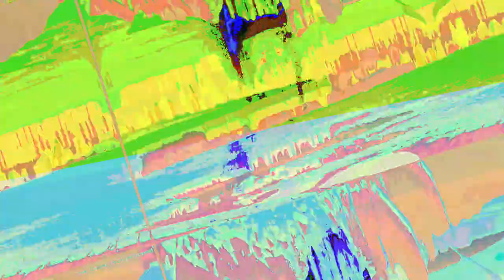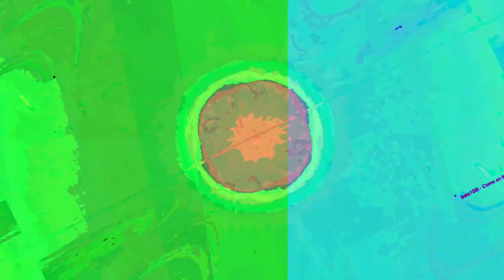[EPILEPSY WARNING] Movie 23 06 18 01h48m17s